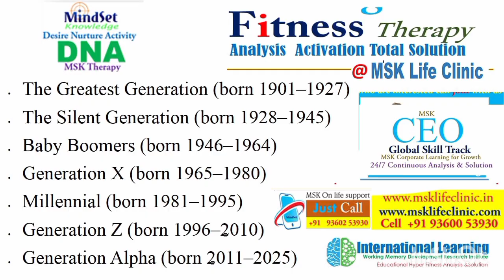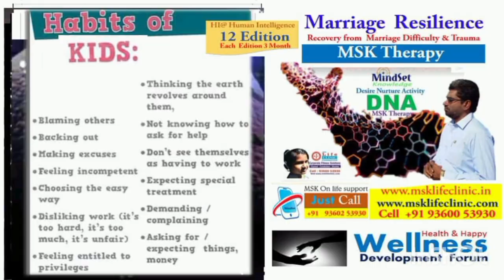பயம் பதட்டம் ஏற்பட காரணம் உளவியல் சகோதரி MSK Priya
பயம் பதட்டம் ஏற்பட உளவியல் காரணங்கள் இதிலிருந்து விடுபட்டு இயற்கையோடு இணைந்து வாழ்வதற்கான உளவியல் பகுப்பாய்வு மற்றும் உளவியல் சிகிச்சைகள் MSK mindset knowledge therapy